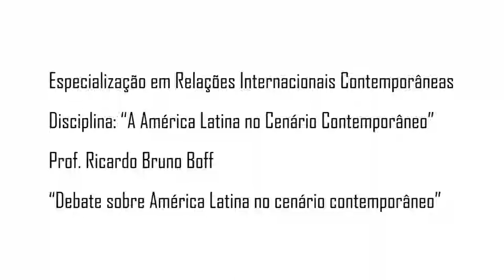🔴 México, Cuba, América Central e Caribe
A América Latina no Cenário Contemporâneo é uma disciplina do Curso de Especialização em Relações Internacionais Contemporâneas, da Universidade do Vale do Itajaí (UNIVALI). Em uma série de quatro vídeos, o professor da disciplina, Ricardo Bruno Boff, conduz um debate acerca do histórico, situação e alianças entre países da região. Neste último vídeo da série, os acadêmicos Maria Clara Kretzer, Henrique Barros e Arthur Corrêa Maziero, apresentam seu estudo sobre: México, Cuba, América Central e Caribe.